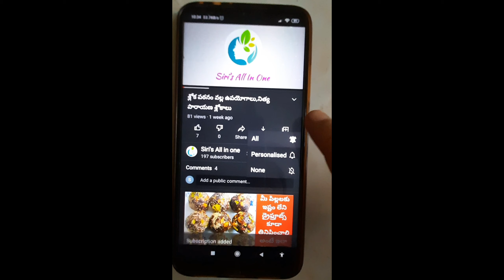Roasted brinjal curd chutney